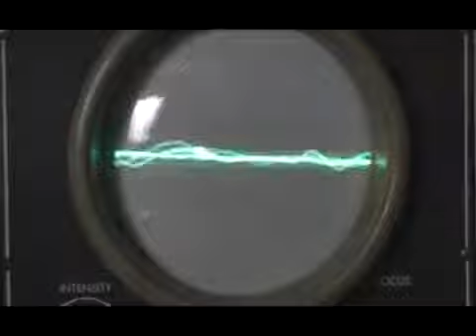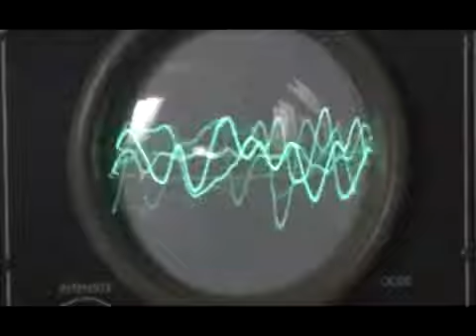Stress Reducer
A calming video to relieve stress